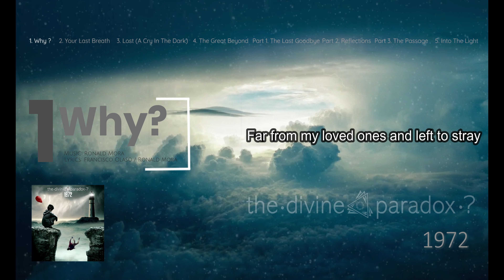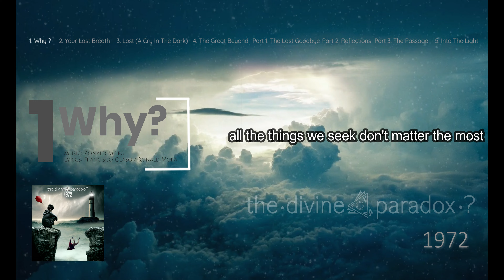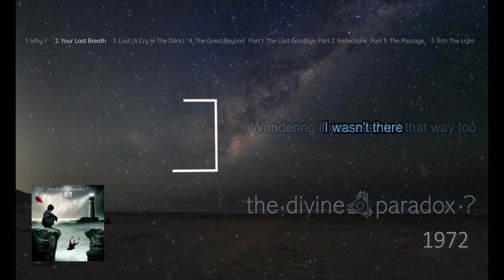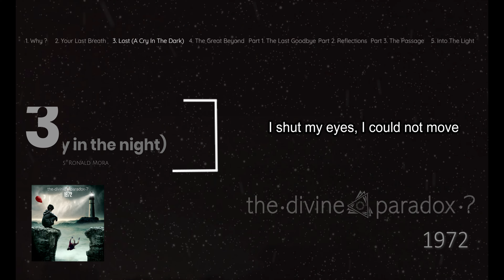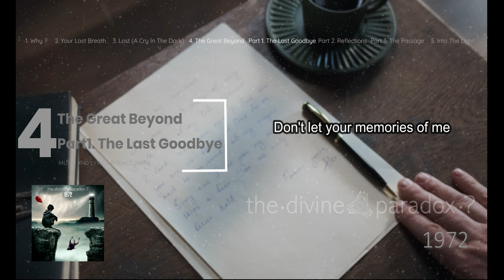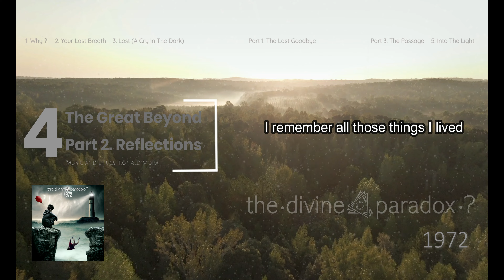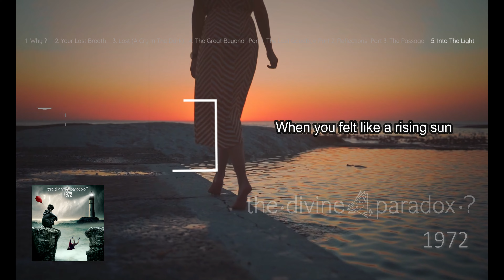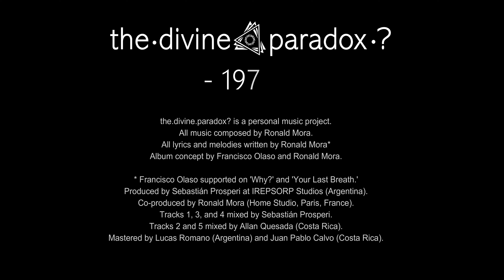the.divine.paradox? - 1972 (FULL ALBUM)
Also on Apple Music, Tidal, Google Play, Amazon, and most streaming platforms.

1972:
Why?
Your Last Breath
Lost (A Cry In The Dark)
The Great Beyond Part 1. The Last Goodbye
The Great Beyond Part 2. Reflections
The Great Beyond Part 3. The passage (Instrumental)

the.divine.paradox? is a personal music project.

All music composed by Ronald Mora

All lyrics and melodies written by Ronald Mora*

* Francisco Olaso supported on 'Why?' and 'Your Last Breath.'
Album concept by Francisco Olaso and Ronald Mora.

Produced by Sebastián Prosperi at IREPSORP Studios (Argentina).
Co-produced by Ronald Mora (Home Studio, Paris, France).
Tracks 1, 3, and 4 mixed by Sebastián Prosperi.

Tracks 2 and 5 mixed by Allan Quesada (Costa Rica).
Mastered by Lucas Romano (Argentina) and Juan Pablo Calvo (Costa Rica).

Performing artists:

Vocalists
Mariano Barreiro as "Albert" (Argentina)

Belén Pasqualini as "Albert's Wife" (Argentina)
Javier Pérez (JP 2) as "The Light" (Puerto Rico-USA)
Dee Wolf as "Albert's Mother" (Italy)

Instrumentalists
Ronald Mora, electric and acoustic guitars (Costa Rica-France)
Sebastián Prosperi, drums, acoustic guitars (Argentina)
Pablo Hidalgo, piano and keyboards (Costa Rica)
Gabriel Peraza, electric bass (Venezuela-France)
Hugo Bernart, electric bass (France)
Fernando Meneses, electric bass (El Salvador-France)

Francisco Aguilar, acoustic guitars (Costa Rica-Germany)
Polina Faustova, cello (Ukraine-Germany)
Ernesto Rodriguez, drum programming (Bolivia)

This album is dedicated to the memory of
Guido (Albert) Mora Castillo
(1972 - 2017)